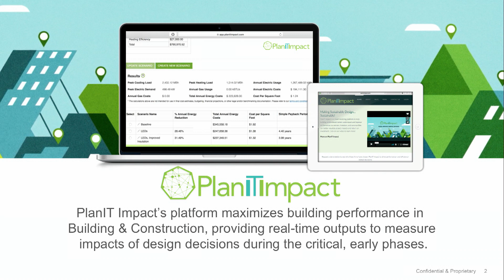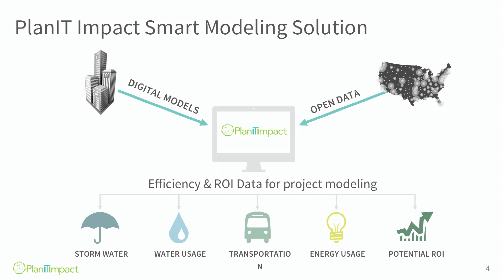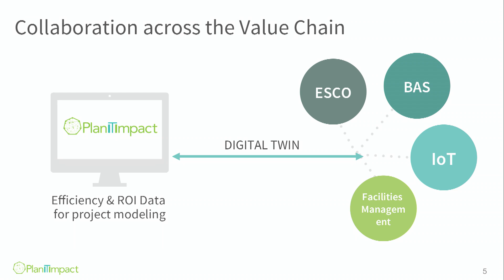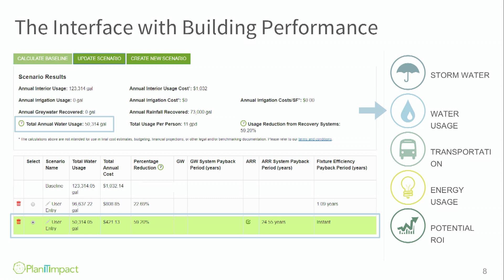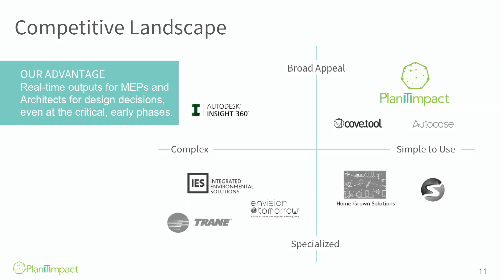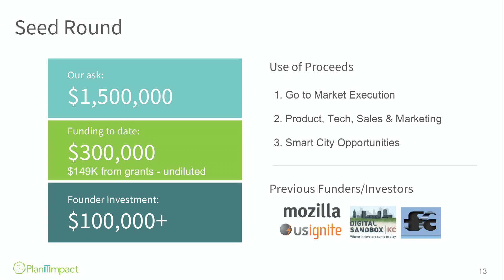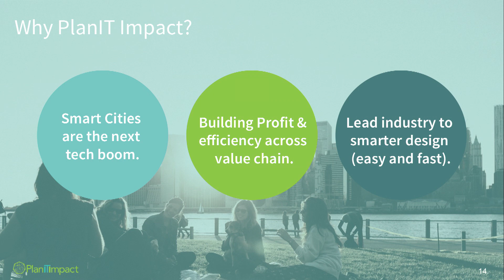Demo Day Pitch - Discovery Category - PlanIT Impact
PlanIt Impact "Smarter Buildings, Better Planet" Demo Day pitch at the A-ha! Conference December 12, 2017 by Dominique Davison, CEO of PlanIT Impact